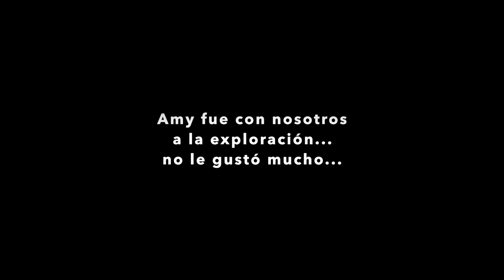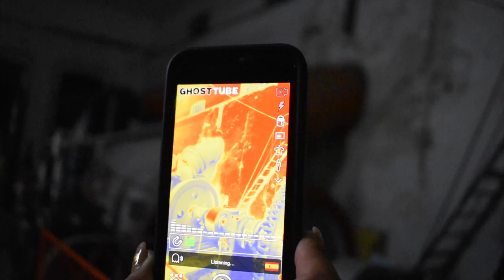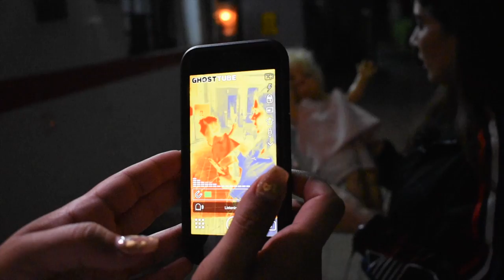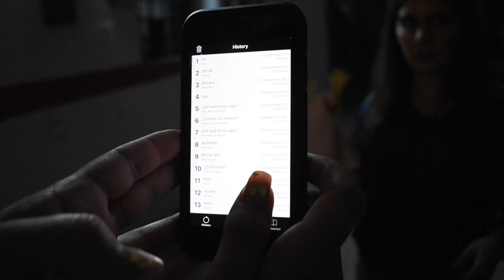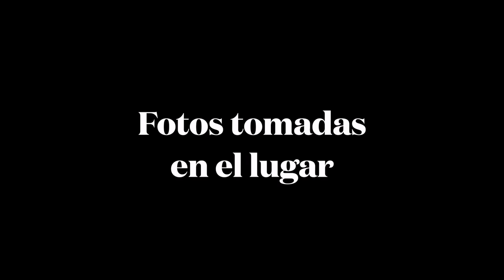a AMY, mi muñeca maldita, no le gustó que la lleváramos a la exploración urbana, NOS PIDIÓ IRNOS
Los quiero :)!